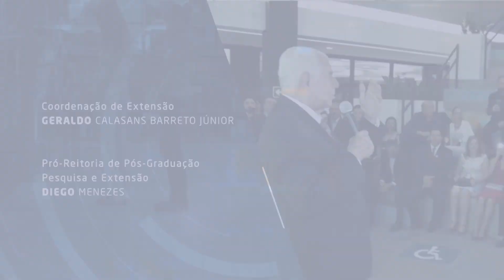Série Histórias de Bairro - Ep. 4 | UNIT NOTICIAS 3066 2309 2021